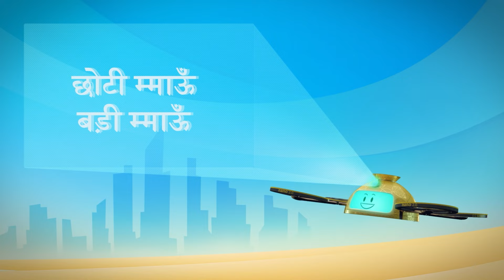सर्वश्रेष्ठ संकलन श्रृंखला 5 🍉 | 1 घंटा बच्चों के लिए कार्टून 🕐 | मंसूर के कारनामे ✨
आज का साहसिक कार्य:
डबल परेशानी
जंगली हमला
छोटा बिल्ली का बच्चा बड़ा बिल्ली
जिउ-जित्सु
वर्चुअल पागलपन
सुनो!